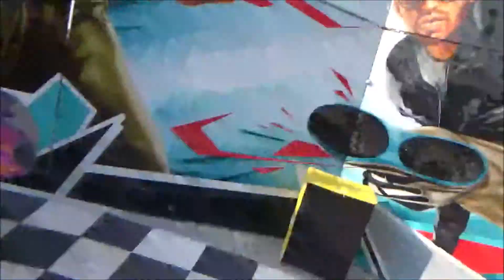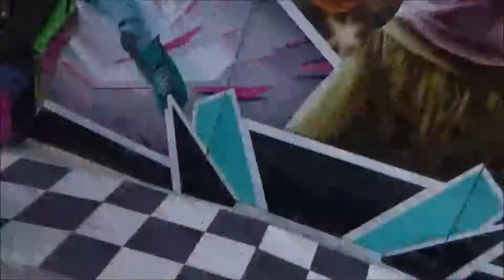Matějská pouť 2019 - ATRAKCE BREAK DANCE ZA JÍZDY / ATTRACTION BREAK DANCE ON-RIDE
Atrakce BREAK DANCE za jízdy na Matějské pouti 2018. Natáčeno v sobotu 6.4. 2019. Jedna jízda pro osobu 70 Kč (70 CZK). Provozovatel František Kolomazníček. Lunapark Kolomazníček.
Matějská pouť 2019 v areálu holešovického Výstaviště v Praze se koná od soboty 23. února do neděle 22. dubna 2019. Těšit se můžete na nové atrakce i na osvědčené které už dobře znáte.